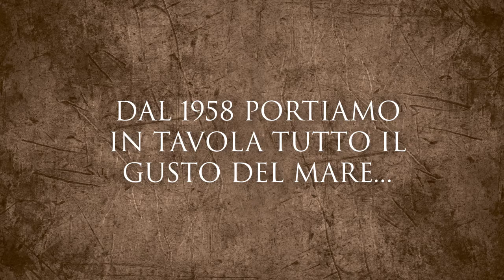Linea Impanati Arbi - Sapore dell'anno 2018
Provati ed  approvati dai consumatori italiani con il riconoscimento "Sapore dell'anno 2018"